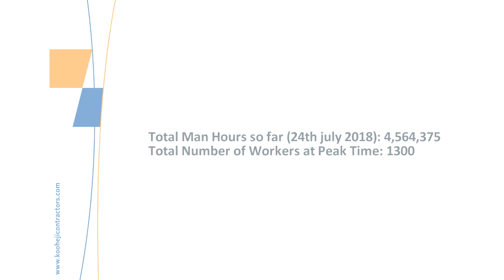IKEA Bahrain | Contractors _Kooheji Contractors |Bahrain Real Estate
IKEA - Bahrain
Kooheji Contractors built Ikea's biggest store in the Gulf region, construction works from the pile cap to final completion including the testing and commissioning carried out by Kooheji Contractors. The store, located in Salmabad, in a total retail area of 37,000 sq m and an investment of BD47 million ($125 million).

IKEA - Bahrain
Main contractor: Kooheji Contractors

About Kooheji Contractors

Established in 1973, Kooheji Contractors has over 45 years of experience as a leader in providing construction, civil engineering and design services to customers in Bahrain and throughout the MENA region.

Our projects are located in every area of the country, we contribute to the growing quality of community life in affordable housing projects, seaside communities, luxury high-rise living and more.
Kooheji's attention to detailed and methodical planning translates into 'no surprises' and our familiarity with the unique requirements of the MENA region.